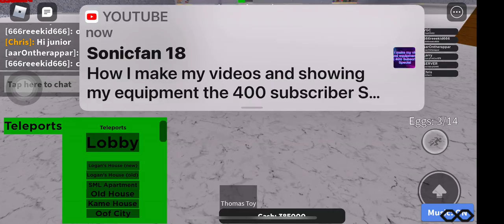Supercoolawesomeepicsonicpico: episode 1: sonic gets framed! (Part 1 even tho there will be no 2)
Basically what this series  is about is about sml RP roleplays and events